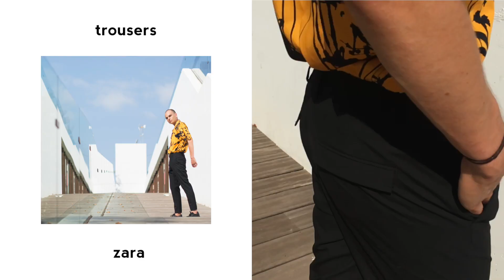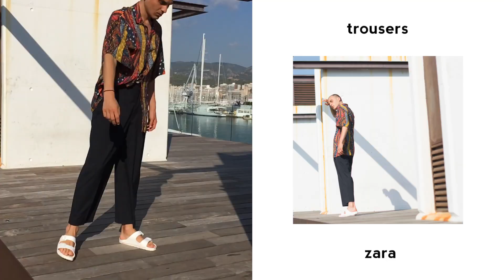Styling Fall Trends 2017 | Back To School Lookbook | Mens Fashion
Styling Fall Trends 2017 | Back To School Lookbook | Everyday Uni Outfits

Hey guys ! In this weeks video I am styling some of fall's latest trends of 2017. Most of the outfits are very chill and comfortable and are perfect for the back to school season. These outfits are an example of what I would wear everyday to university .Here in Spain the weather is still very warm and thats why most of my outfits are still very light even though autumn is just around the corner . Hope you got some inspiration from this fall lookbook.

Outfit #1
Coat - Zara
T-shirt - Asos
Shorts - Zara
Sandals - Birkenstock

Outfit #2
Shirt- Zara
Pants- H&M
Shoes - Zara

Outfit #3
Shirt- Zara
Pants-  Zara
Sandals - Birkenstock

Outfit #4
Jumpsuit- Zara
Shirt - Topshop
Shoes- Nike AF1

Music
JR JARRIS - New Mix, Who Dis Vol 1.

About the video:
hi, welcome back. i made a new video for u guys. these are my everyday uni outfits / back to school outfits. i always dress depending on my mood and here are a few examples of how i feel in the morning when i go to school. let me know what u think. more to come! btw, i have short hair now and i look more tanned, coz i just came back from my asia trip.
Sup beautiful people! Here's another winter layering video, but then for colder days (around 0 celsius degrees). Feel free to add more layers according to your weather.
welcome back! this is a very last-minute "back to school" video, hope you guys enjoyed if you're still here :) This video was made in collaboration with mnml.la, a company that I was lucky enough to be able to work with.
Hey guys! So this week I decided to create a second "winter edition" to my popular "what high schoolers are ACTUALLY wearing" video (which was inspired by Lexi Lombard), in which I once again, attempted my best effort at interviewing some of my friends. Please don't comment hateful things about my friends, it was brave enough for them to agree to be in this video, so if you don't have anything nice to say, then don't say it at all. Hope you enjoyed, see you soon! Have a great one :) Hey guys!  I didn't know interviewing people would be this hard ;( I hope you enjoyed watching me (awkwardly) interview some of my friends and classmates at school :) There are soooo many "back to school lookbooks" and such, but I decided to do a super realistic version to show you guys what we as highschoolers actually wear to school :) I got the video idea from Lexie Lombard, her video inspired me to make a more personal version and take you guys to my school. Hope you enjoyed, see you soon! Have a great one :)Hey guys! HAHA I SPELLED THRIFT WRONG IN THE VIDEO OH WELL! So for this week's video, I decided to take on my first challenge type video, so as you can tell, I chose the 20 dollar thrift challenge! I tackled the challenge with one of my good friends Cassie, and I think we did a pretty good job finding basics and also statement pieces! We did not include shoes in the challenge due to time and also due to lack of decent quality shoes on sale. So once again, back to school season is upon us, and summer is already coming to an end :( I decided to film a back to school outfits video to help inspire you guys' outfits for the new school year. Hope you enjoyed! Hey guys! So summer is just around the corner, so I thought it would be the perfect time to upload my summer lookbook for this year :) For this video, I teamed up with my friend Matthew Magnus (owner of Paradigm Productions) to film and create this lookbook. I decided to go with a super summery vibe, and made my outfits all revolve around whites and blues, hope you enjoyed! Thanks again so much for watching!